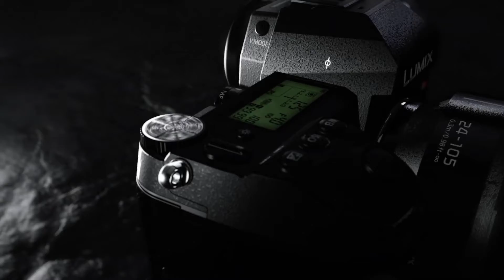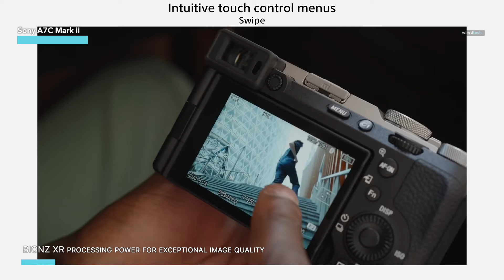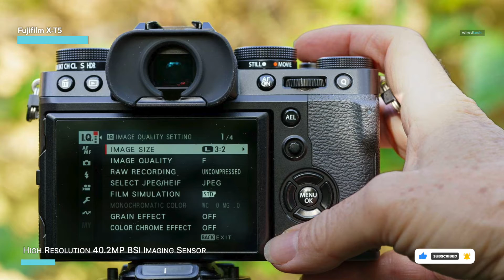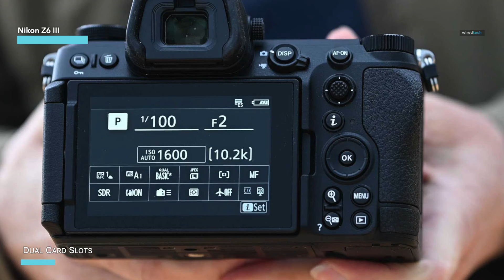Best Mirrorless Cameras 2024 – Perfect for Beginners to Pros!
Ola Amigo, We Have The Best Mirrorless Cameras Fit For You Here!

➟ Sony A7C Mark ii

➟ Canon EOS R8

➟ Fujifilm X-T5

➟ Panasonic Lumix S1R

➟ Nikon Z6 III

TIMESTAMPS
00:00 Intro
00:27 Sony A7C Mark ii
01:42 Canon EOS R8
02:51 Fujifilm X-T5
04:28 Panasonic Lumix S1R
06:00 Nikon Z6 III

The Sony Alpha 7C II brings together portability and full-frame power in a package that’s hard to beat. With a 33MP full-frame Exmor R CMOS sensor, this compact camera offers sharp, vibrant image quality, perfect for both photography and videography. Its BIONZ XR processor gives your shots that extra edge, pushing dynamic range and detail to new levels. And with its advanced AI Processor, it takes subject recognition and tracking to a whole new level, letting you focus on your creativity without worrying about missed shots. Videographers will love its 4K 4:2:2 10-bit recording capabilities up to 60p/50p, providing flexibility for high-quality movie capture on the go. Lightweight, versatile, and feature-packed, the Alpha 7C II is a stellar choice for creators who want it all in a compact form. Let’s keep going! Each camera on this list offers unique strengths, so whether it’s resolution, speed, or creative controls, there’s something here to fit every photographer’s vision.
The Canon EOS R8 brings a fantastic balance of performance and usability for content creators and hybrid shooters alike. With a 24.2 MP full-frame CMOS sensor, this camera ensures sharp, vibrant images that capture every detail, making it ideal for both photos and high-quality videos. Its advanced 4K video capabilities provide uncropped, high-resolution video at 60p, so you can shoot professional-grade content with rich colors and smooth motion, whether you’re vlogging, creating social media content, or capturing special events. Built for versatility, the R8 offers fast autofocus and impressive low-light performance, ensuring reliability in any setting. Compact and easy to handle, it’s perfect for on-the-go creators who need a high-performance yet lightweight camera to keep up with their vision. Let’s keep exploring—there’s plenty of cutting-edge tech in our top picks, so whether you prioritize video prowess, image quality, or portability, we’ve got the best options of 2024 right here!
The Fujifilm X-T5 stands out as a top choice for photographers who prioritize uncompromising image quality and portability. With a cutting-edge 40.2MP X-Trans 5 HR CMOS sensor, this mirrorless marvel delivers ultra-clear, high-resolution images across an expanded ISO range, now starting at ISO 125, ensuring top-tier detail and performance in any light. Its classic design, featuring tactile dials for ISO, shutter speed, and exposure, keeps controls at your fingertips, even with the camera off. The X-T5 brings innovations like a new 1.84 million-dot, three-way tilting LCD and an impressive in-body image stabilization (IBIS) system for five-axis stability—offering up to seven stops of compensation for shake-free shots, perfect for handheld shooting and low-light settings. High-speed performance is another hallmark of the X-T5, with a max electronic shutter speed of 1/180,000 sec and a burst rate up to 20fps, allowing you to capture fleeting moments with precision. Built for durability, the mechanical shutter is rated for 500,000 actuations, while the NP-W235 battery provides up to 680 shots per charge. For commercial applications or detailed archiving, the Pixel Shift Multi-Shot mode leverages IBIS to generate astonishing 160MP files, ideal for creating richly detailed photos with a single click.